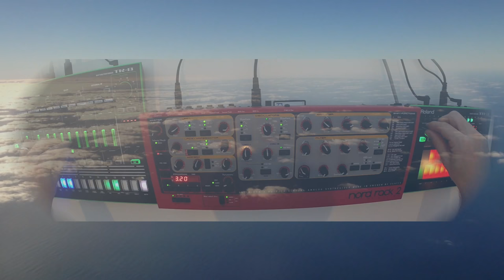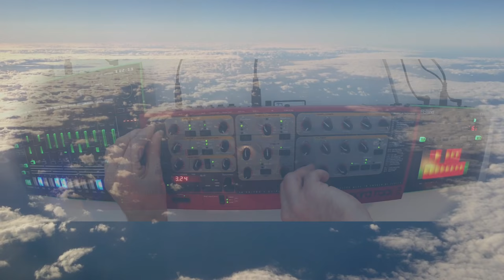Groundless - Live Chill Jam - Nord / TB3 / TR8 / Virus / A4 / Moog / SPACE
Another 'see what we can do in a day - jam'.

I think this time my friend and I seemed to (in my opinion) have come up with something a bit more substantial sound wise.

Equipment
Nord Rack 2
Roland TB-3
Roland TR-8
Roland TD-9
Access Virus TI2 Polar
Elektron Analog4
Elektron Octatrack
Moog Minitaur
Eventide Space
iPad - Garageband

Filmed
- Performance
GoPro
Canon DSLR
iPhone

- Aeroplane / Clouds
iPad